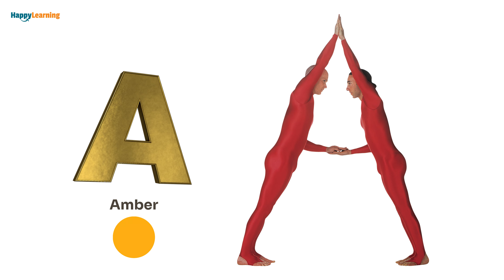ABC color song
A is for Amber
B is for Blue
C is for Cyan
D is for Dark Red
E is for Emerald
F is for Fuchsia
G is for Gold
H is for Heather
I is for Indigo
J is for Jade
K is for Khaki
L is for Lavender
M is for Magenta
N is for Navy
O is for Orange
P is for Purple
Q is for Quartz
R is for Ruby
S is for Silver
T is for Turquoise
U is for Ultramarine
V is for Violet
W is for White
X is for Xanthic
Y is for Yellow
Z is for Zinc

From A to Z, we'll sing and sway,
Exploring colors in every way.
Come join the fun, let's paint anew,
The world of hues, just me and you.